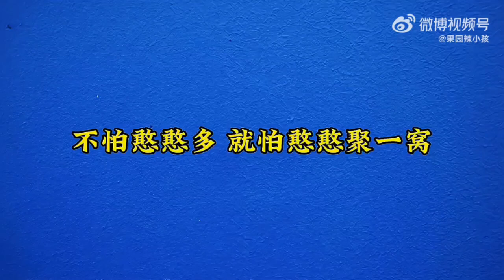不是一家人，不進一道門，陳情男孩哥哥搞cp博肖不用說喜歡瑤妹藍大也很好嗑